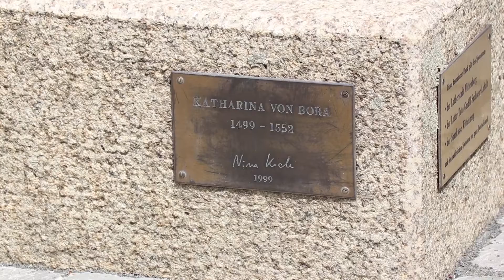A New Reformation Sesson 6 segment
In A New Reformation, Fuquay helps you take a close look into the life of Martin Luther and teaches you how to embrace reformation in your church and in your life today. The book can be used as a stand-alone resource or, combined with the Leader Guide and the DVD (with segments filmed in Prague, Dresden, Leipzig, Wittenberg, Erfut, Eiselben, Worms, and Mainz), can serve as a six-week group study. Perfect for Christians at all stages of their spiritual journey.